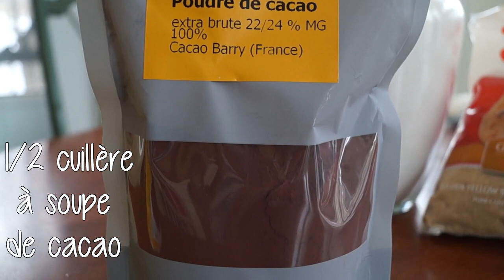DIY: Exfoliant pour les lèvres au chocolat et à la vanille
Voici comment recréer un exfoliant pour les lèvres de style Lush pour le quart du prix!

Voici ce qu'il vous faut:

1 cuillère à table de sucre (il faut qu'il soit assez fin)
1 cuillère à soupe d'huile (vous pouvez choisir celle que vous voulez, tant qu'elle est liquide à température pièce)
1/2 cuillère à soupe de cacao
1/4 cuillère à soupe d'extrait de vanille

Vous pouvez ajouter quelques goutes d'huile de vitamine E pour ses pouvoir antioxydant :)

Si vous voulez voir d'autres vidéos DIY, laissez-le-moi savoir!

Musique - Dan-O-Songs

Camille♥